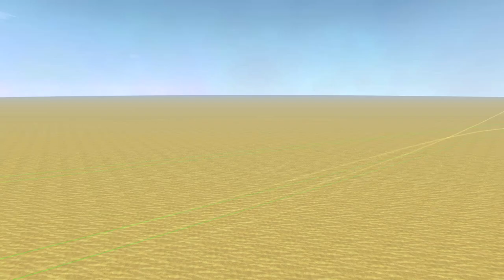From The Depths | Part 10 | Particle Cannon Tank!!| Ashes Of The Empire Gameplay - Playthrough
New cannons, new land, new captures, all whilst very very tired after an annoying day.. which is less new.